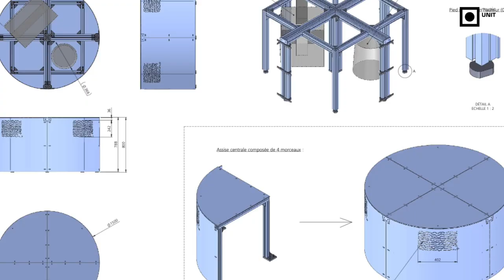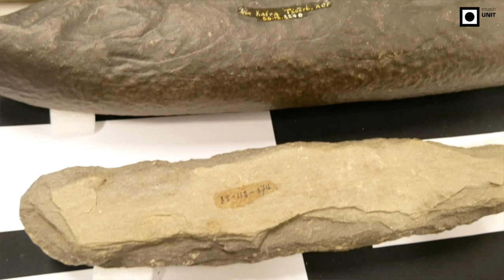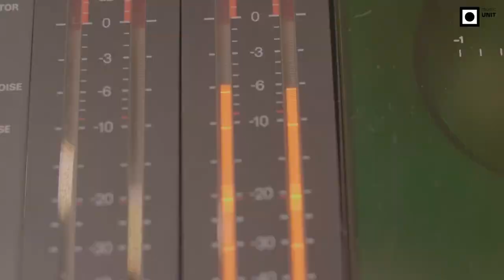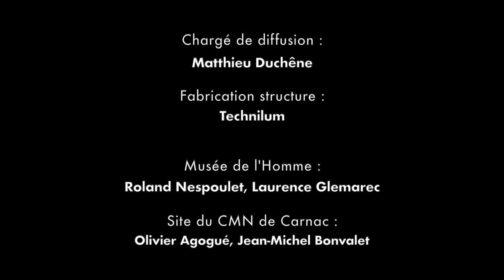L'Infini(e) Limite - Lamozé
FR // Hommage contemporain aux civilisations Néolithiques, l'Infini(e) Limite embarque ses visiteurs dans un voyage sonore et immersif au cœur de la préhistoire.
À découvrir dès à présent sur le site des Alignement de Kermario à Carnac.

ENG // A contemporary tribute to Neolithic civilizations, "L'Infini(e) Limite" takes its visitors on a sound and immersive journey to the heart of prehistory.
To be discovered now on the Kermario Standing Stones in Carnac - France.

Crédits :

Création, conception & composition - Lamozé
Réalisation en informatique musicale, design sonore & mixage - Manuel Poletti

Musiciens :
Aude Publes Doyen - Voix & tambours batá
Frédéric Couderc - Flûtes
Damien Petijean - Lithophones
Lamozé - Conque, Lithophones, percussions, voix, programmation

Direction technique & ingénieur du son - Alexandre Chaigne
Régie générale - Sylvaine Nicolas & Fabien Gougeon
Mastering - Pierre Luzy
Assistant son - Owen Lempereur
Technicien polyvalent - Cédric Ravier
Stagiaire - Gabin Vitoux
Fabrication structure - Technilum

Réalisation & montage vidéo - Jérôme Boivin & Matthieu Duchêne
Illustration 3D - Aurélien Roccaserra

Chargé de diffusion - Matthieu Duchêne
Musée de l'Homme - Roland Nespoulet, Laurence Glemarec
Site du CMN de Carnac - Olivier Agogué, Jean-Michel Bonvalet
Centre des Monuments Nationaux - Pauline Durozey, Isis Jourda, Caroline Laurent, Anne-Isabelle Vignaud
Mondes Nouveaux - Maud Desseignes
Relations Presse - VS Com

Liens